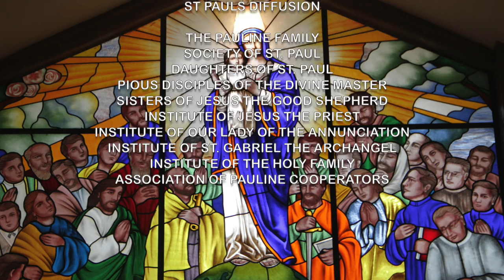Gabay Sambuhay - Catechism Series: Ep. 25 - Ang Panahon ng Kuwaresma (Isang Pagpapalalim)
Mga Kasambuhay, pakinggan natin ang pagpapaliwanag ni Sr. Bernie Dianzon, FSP sa malalim na pagpapakahulugan ng Panahon ng Kuwaresma habang napapalapit na tayo sa mga mahahalagang araw ng Semanta Santa.

Keep SHARING and LIKING Sambuhay TV and be blessed! You can also visit our official Facebook page for more.